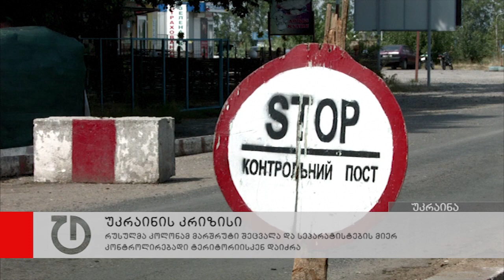რუსულმა კოლონამ მარშრუტი შეცვალა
რუსეთიდან უკრაინაში მიმავალი ჰუმანიტარული კოლონა წინასწარ გამოცხადებულ მარშრუტს აცდა. მოსკოვიდან წამოსულ კოლონას ხარკოვის ოლქში მდებარე სასაზღვრო პუნქტზე   ელოდნენ. თუმცა, რუსული კოლონა უკრაინისა საზღვრის იმ მონაკვეთისკენ მოძრაობს, რომელსაც სეპარატისტები აკონტროლებენ. რუსეთის პრეზიდენტი ვლადიმირ პუტინი კი ოკუპირებულ ყირიმში იმყოფება. პუტინის განცხადებით, რუსეთ ყველაფერს გააკეთებს, რათა კონფლიქტი რაც შეიძლება მალე შეწყდეს.